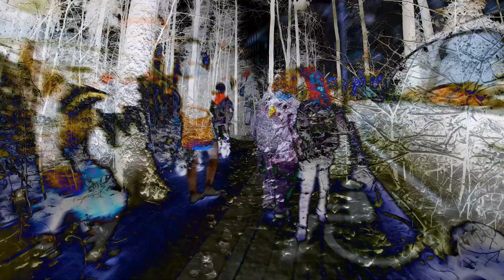Sehen 12, mixed media